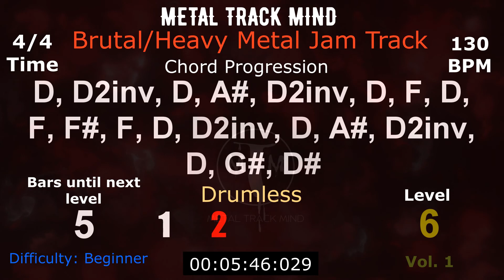Drumless Brutal/Heavy Metal Jam Track Vol. 1 (beginner)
Drumless version
130 BPM 4/4 time
Difficulty Beginner
D standard tuning
Each level increases difficulty
Jam, practice, create